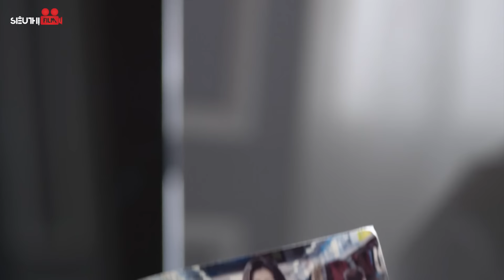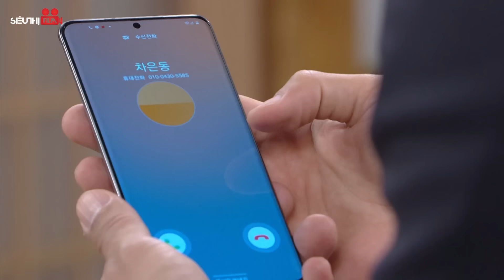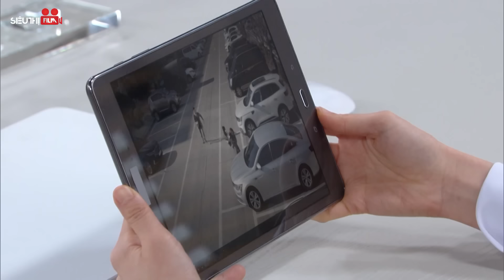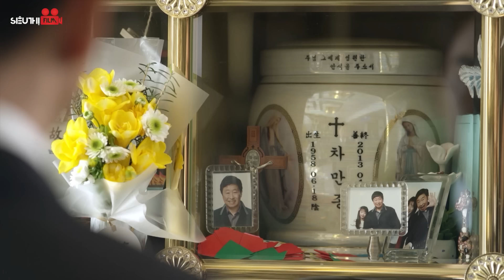MẶT NẠ NÀNG DÂU - Tập 12 [Lồng Tiếng] Full Bộ Phim Hàn Quốc Tình Cảm Báo Thù Hay Nhất 2024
Tên Phim: MẶT NẠ NÀNG DÂU
Số tập:  84
Lịch Chiếu : 11h, 11h45 hàng ngày
Diễn Viên: Park Ha-na, Se-Won Ko, Lee Chang-wook
Nội dung: Bộ phim là hành trình lột xác và trả thù ngoạn mục của Cha Eun Dong - một cô gái 19 tuổi bị vu oan 7 năm trong tù, trở thành con dâu tương lai của nhà tài phiệt. 7 năm lên kế hoạch tiếp cận Tae In - người cô vừa yêu vừa hận, không ngờ rằng anh giả vờ quên tất cả về cô và cố ý giữ cô lại bên mình với thân phận thư ký. Một bên là tình yêu, bên còn lại là mối thù của cha, cô sẽ chọn lựa thế nào?